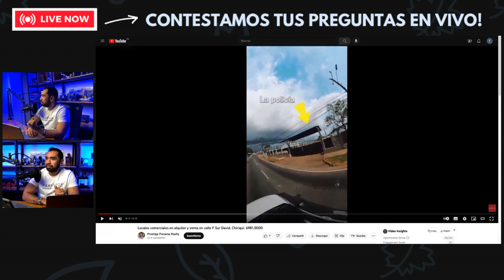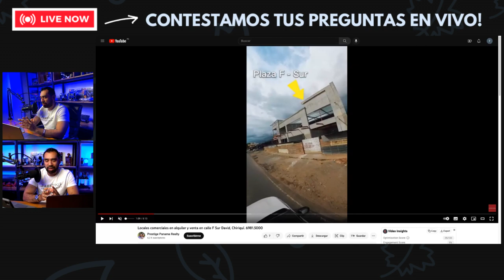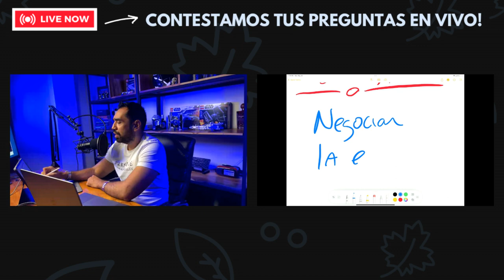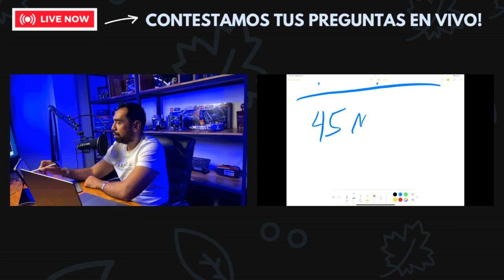Este local vale la pena alquilarlo antes que lo pierdas. Ubicación privilegia y look diferente.